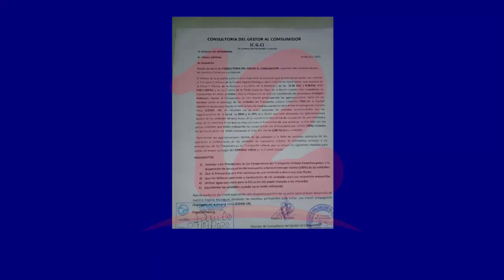Dueños de cooperativas de buses debería de implementar medidas para prevenir covid-19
Consultoría del Gestor al Consumidor solicita 5 puntos esenciales a Irtramma, para que las personas que viajan en las unidades de buses eviten contagiarse de coronavirus.